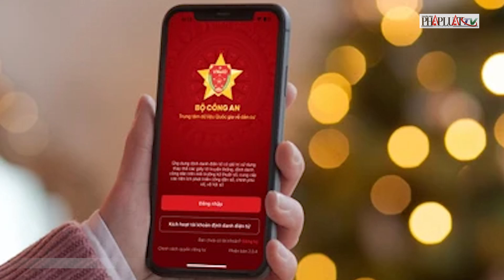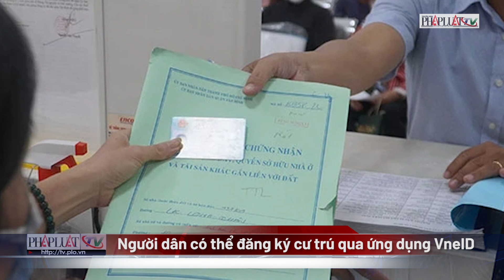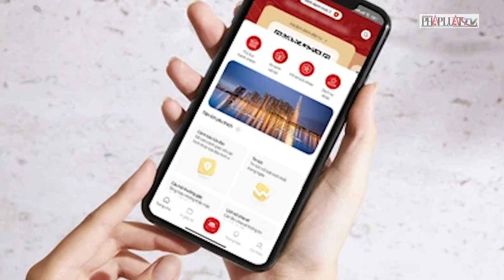Tăng thời hạn giấy xác nhận thông tin cư trú lên 1 năm - PLO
Xác nhận thông tin về cư trú có thời hạn sử dụng là một năm kể từ ngày cấp, trường hợp thông tin về cư trú có sự thay đổi, điều chỉnh thì xác nhận thông tin về cư trú hết giá trị sử dụng kể từ thời điểm thay đổi, điều chỉnh.